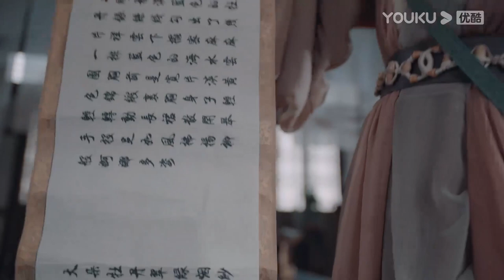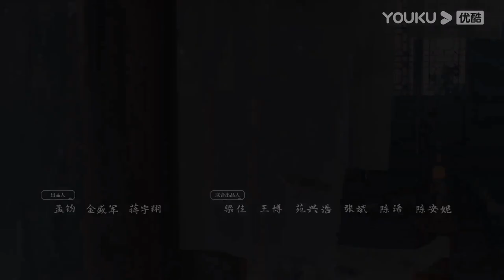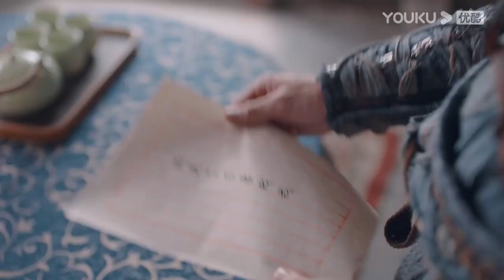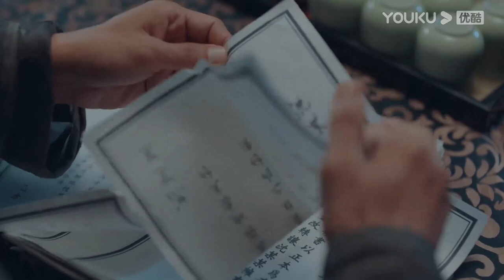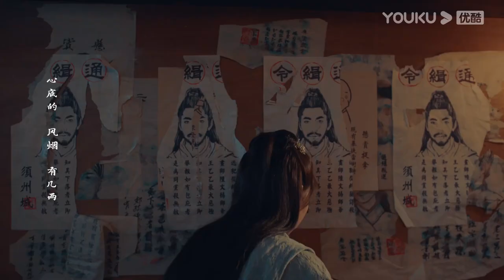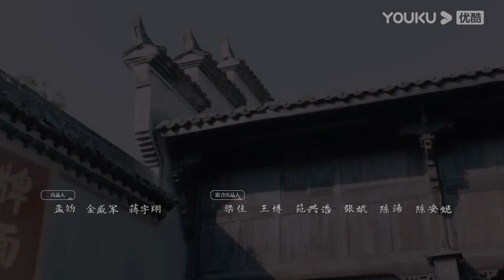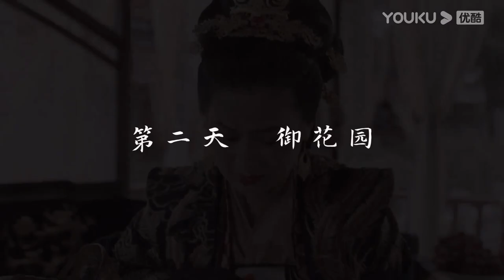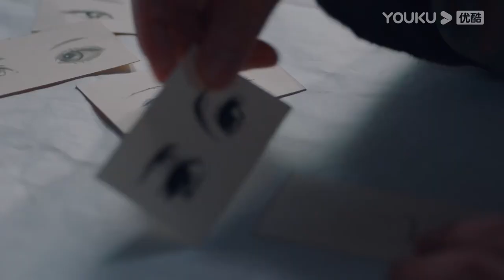ENGSUB【这个杀手不改需求】EP1-28合集 | 爆笑大动作！社畜画师开启反击战！| 倪寒尽/李梦颖/程相/宋海颉 | 古装武侠片 | 优酷 YOUKU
【这个杀手不改需求】杀手从终风生平最恨言而无信之人，尤其是反复修改需求的可恶客户。面对年纪轻轻便已秃头的妙龄画师，从终风毅然决定分文不取为其报仇杀死客户。哪知一路寻找，竟遇“连环套娃”，最终的需求方究竟是谁？
★主演：倪寒尽/李梦颖/程相/宋海颉
★集数：28集

★非会员更新时间：2月20日、24日、3月3日、10日、17日和24日一次更新4集

0:00 加入优酷会员，精彩抢先看
0:30 Join YOUKU membership to get early access